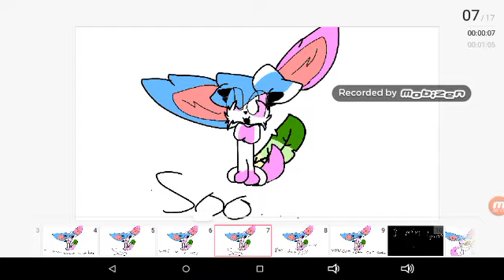This is rainbow/lol I'm at Candy's house :3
Rainbow and Candy